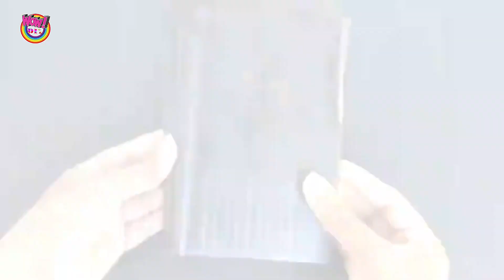Creative handmade flower paper-cut flower yellow flower hanging decoration bedroom.